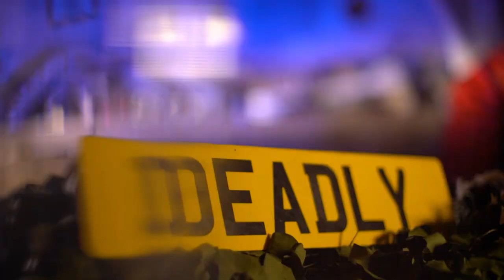Peregrine falcon hunts Mountain biker. Spoiler alert - Falcon wins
Deadly Predators from CBBC uses stunts and experiments to reveal the skills of lethal beasts. In the mountains of North Wales, Steve Backshall tries to stay ahead of the world's fastest creature... and fails. Used courtesy of BBC Earth